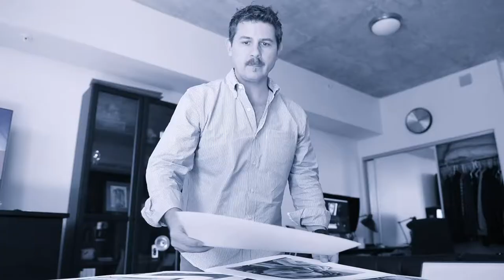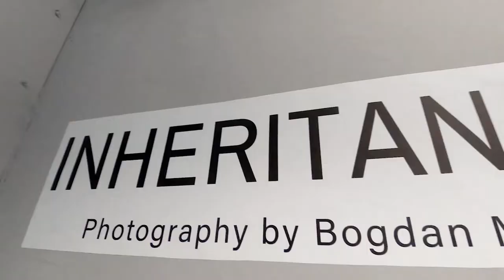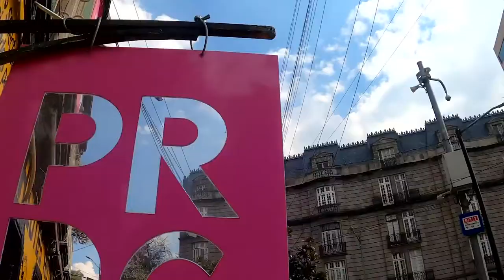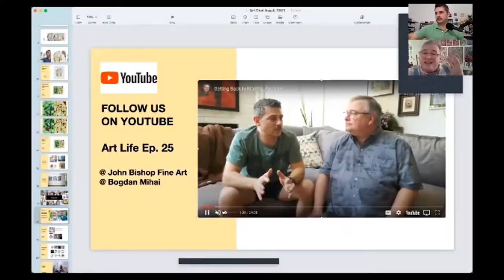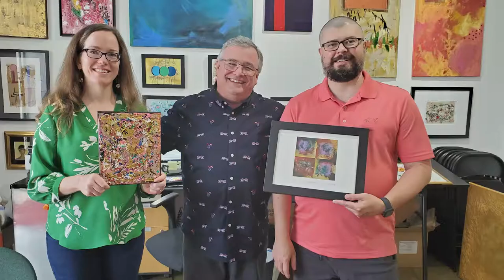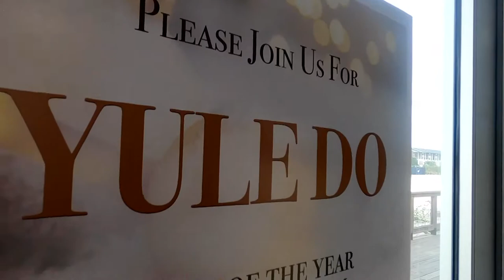Art Life with John & Bogdan: Wrapping up the Loose Ends of 2021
Bogdan and I are gearing up for Christmas, and the end of the year.  There are so, so many things we need to wrap up before the end of 2021, and I often forget just how much paperwork and planning go into running a small business.  This week leaves us exhausted from all the busy work, but with very little film footage for the vlog.  It's not that we haven't been busy, but most of what we're doing just isn't sexy enough for the camera.  Not to worry, we're still coming through with content.  We just promise that the next episode will be a bit more action packed.  Have a great week.